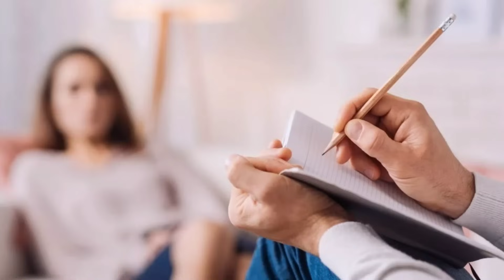7 ZOMBIES de PVZ 1 QUE NO REGRESARON en PVZ 2 (Plantas Vs Zombies 2)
Hoy estaremos viendo los zombies veteranos de PvZ 1 que no regresaron a PvZ 2.

Aquellos que se encuentran desaparecidos y olvidados en Plants Vs Zombies 2.